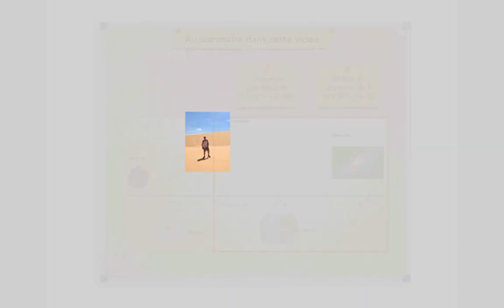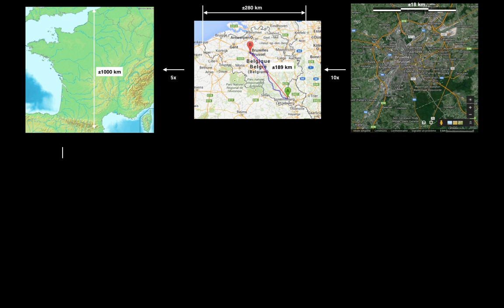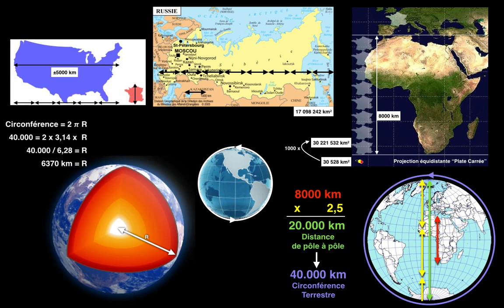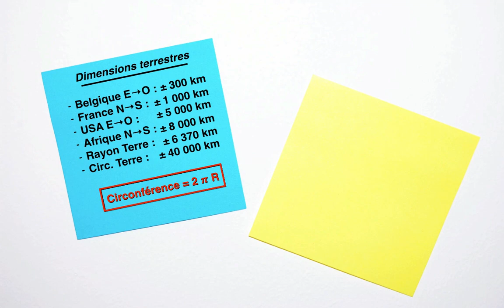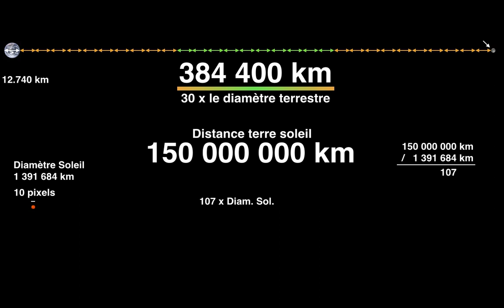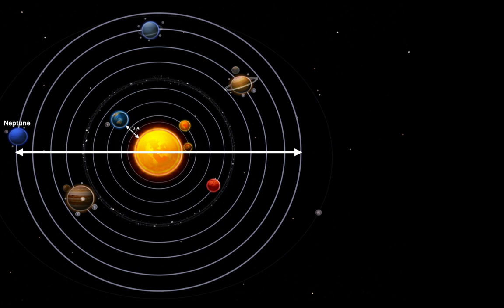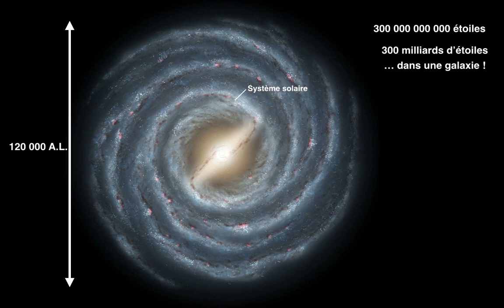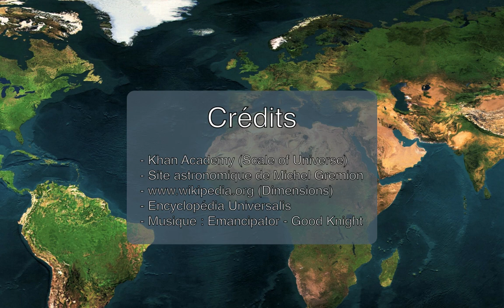GEO4 - Ordres de Grandeur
Aujourd'hui je vous propose une vidéo sur les ordres de grandeur en géographie. L'objectif étant de vous donner des repères à utiliser lorsque vous lirez des cartes, ainsi qu'une meilleure idée des dimensions du monde. J'étendrai ce cours jusqu'aux limites de la galaxie, afin que vous ayez une bonne représentation des distances en place à cette échelle.